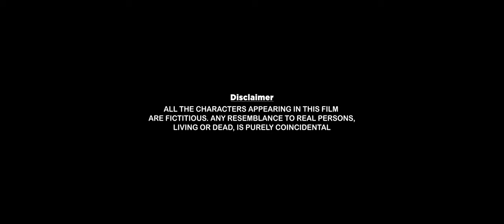THE DEMON(Hindi) - Short Film | Aryan | Samriddhi | Bhrigesh | Siddharth | Shashank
The Demon
Movie Credits -
Aryan Singh as Arhaan
Samriddhi Bisen as  Anaya
Director of Photography: Bhrigesh Deshmukh
Sound - Editing: Siddharth Mohril
Story: Aryan Singh, Shashank Yadav
Screenplay - Direction: Shashank Yadav

Movie Synopsis -
Upon being invited by a young man (Arhaan), whom she met in a cafe, to his house  Anaya  sees something at his house which she wasn't supposed to see. Find out what happens next.

Rajput classes
Flotila Cafe
Vaibhavi Sahu